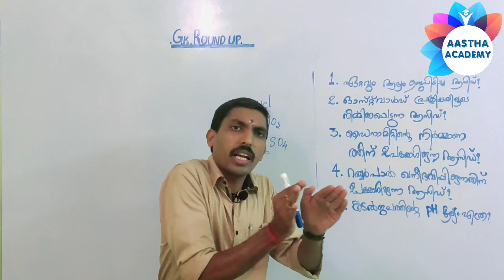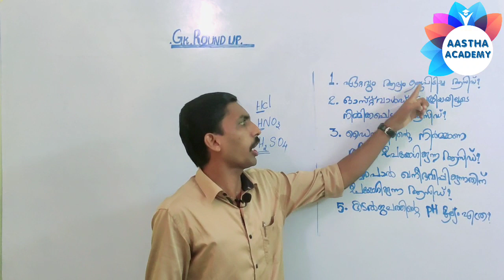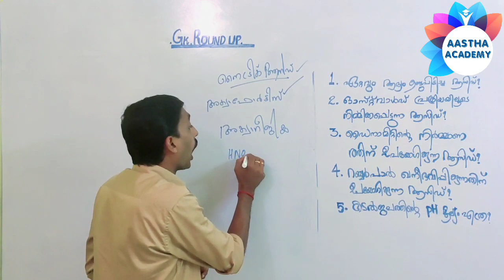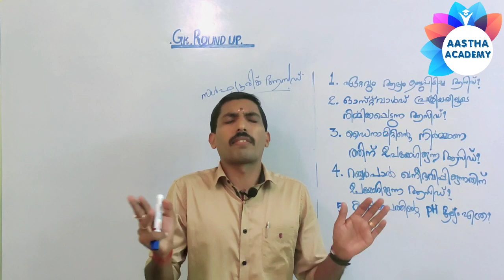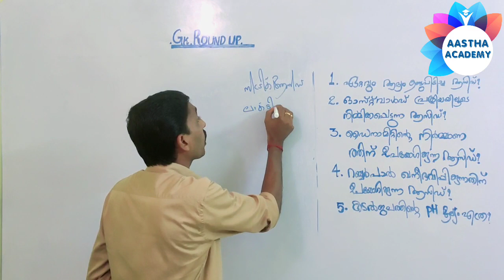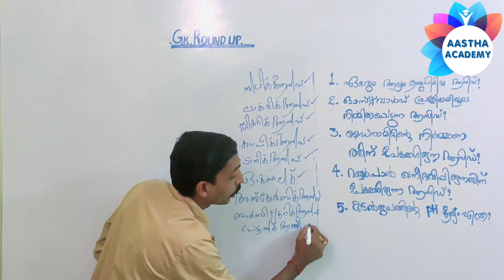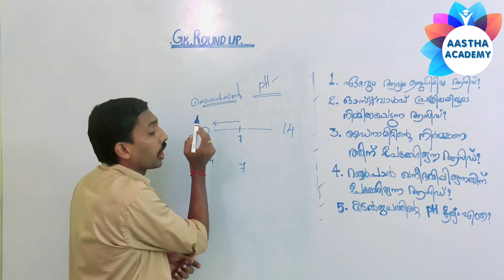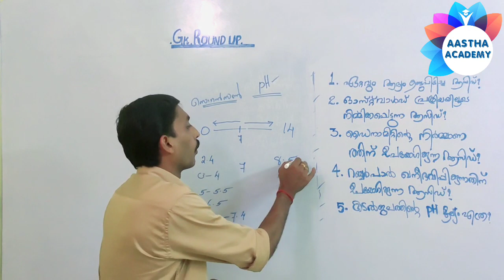GK ROUND - UP || ആസിഡുകളും ബേസുകളും|| By Pradeep Nair AASTHA ACADEMY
Exclusively focussing on LDC UPSA LPSA FIREMAN SUB INSPECTOR etc exam orientation

* ഇതിന് മുമ്പുള്ള ക്ലാസ്സുകൾക്ക് You tube ൽ
AASTHA ACADEMY എന്ന് search ചെയ്യുക

*** മത്സര പരീക്ഷകളിലെ ഏറ്റവും പ്രധാന
പ്പെട്ട പൊതു വിജ്ഞാന വസ്തുതകൾ എല്ലാം
ക്ലാസ്സിൻ്റെ ഭാഗമായി ഉൾപ്പെടുത്തുന്നതാണ്.

***എല്ലാ ദിവസവും വൈകുന്നേരം 7 മണിയോടെ ക്ലാസ്സ് upload ആകും

ഒന്നും തന്നെയില്ല. ക്ലാസ്സുകൾ 100% സൗജന്യമാണ്.